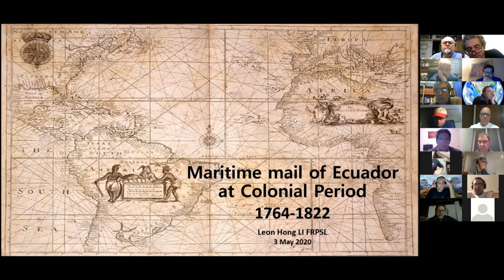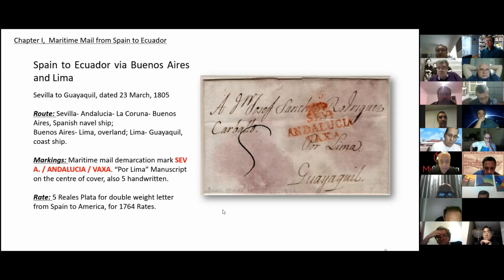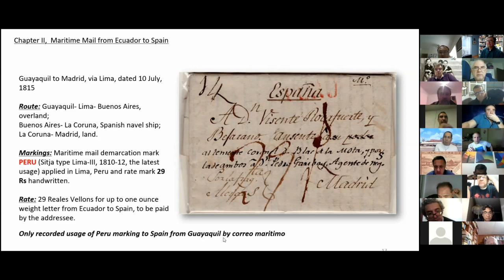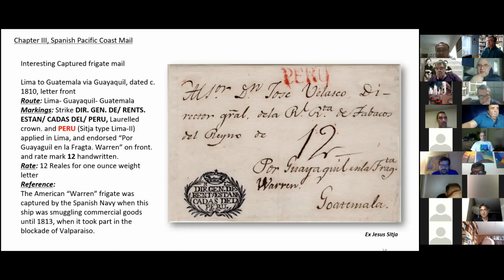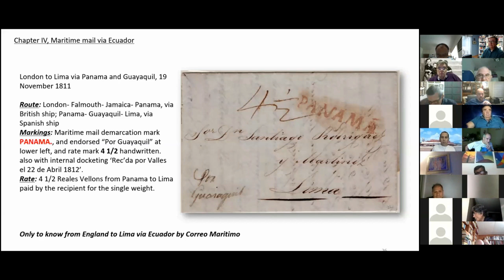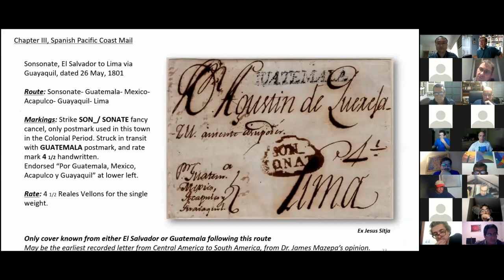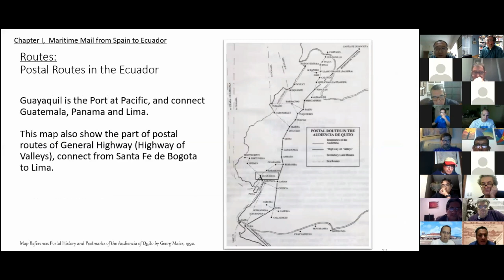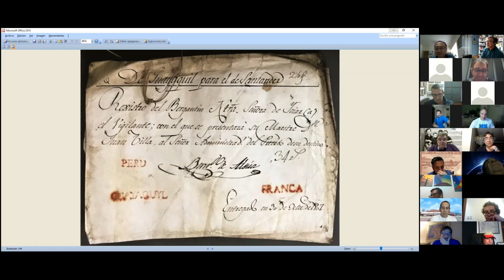Maritime Mail of Ecuador at Colonial Period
Leon Hong Li, May 2, 2020